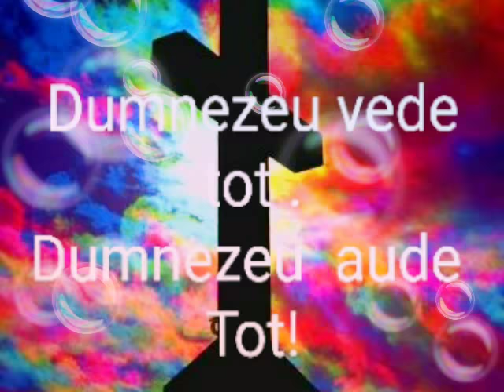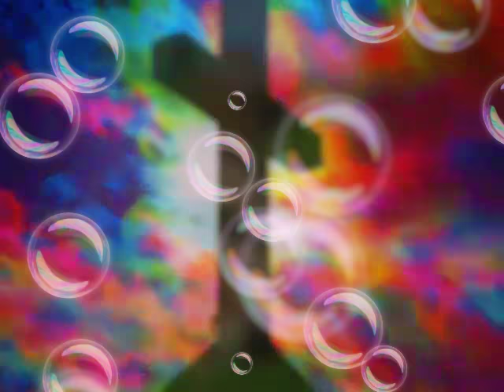MUZICA DE INCURAJARE . NU DISPERA!